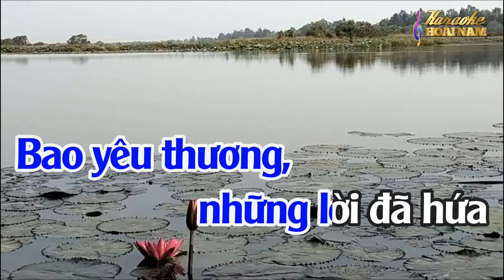Karaoke Lý Chim Xanh - Ngàn Đời Tình Vẫn Không Phai - Dây Kép Thấp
Karaoke Lý Chim Xanh - Ngàn Đời Tình Vẫn Không Phai - Kép Thấp
© Tác giả : Phương Nam
© Bài hát thuộc sở hữu của Tác giả và Đơn vị Chủ sở hữu tác quyền đáng kính.
© Nếu có bất kỳ vấn đề gì liên quan đến tác quyền, bản quyền, mong Chủ sở hữu thông báo cho KARAOKE HOÀI NAM qua email